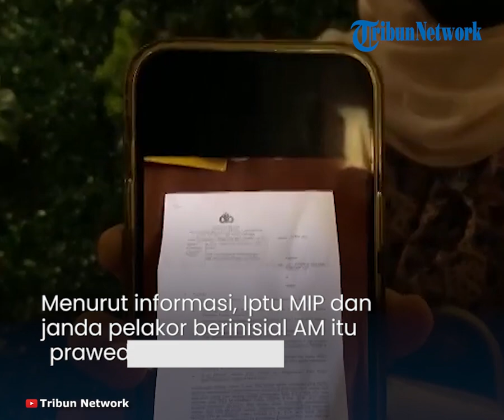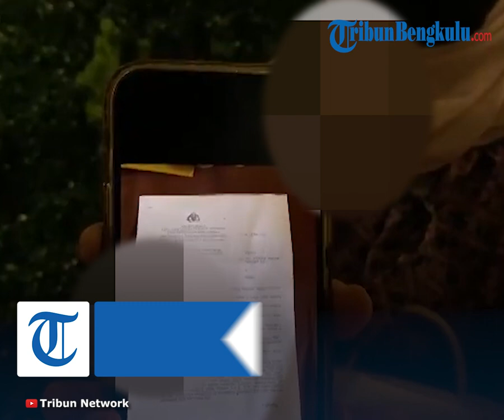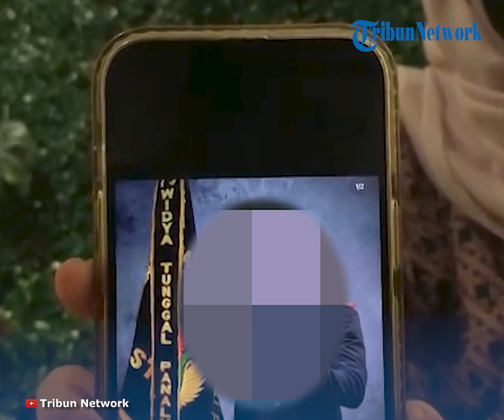Diam-diam, Iptu MIP Gelar Prawedding dengan Janda Pelakor, Istri Sah Minta Ketegasan Polri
TRIBUNBENGKULU.COM,MEDAN- Iptu MIP, anggota Bareskrim Polri yang dilaporkan oleh istri sahnya berinisial AHS karena diduga selingkuh.